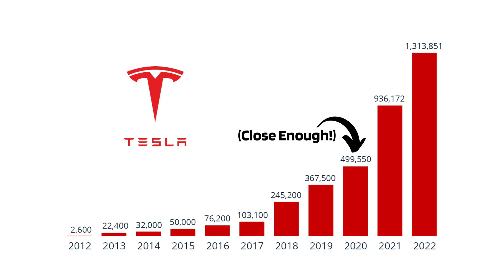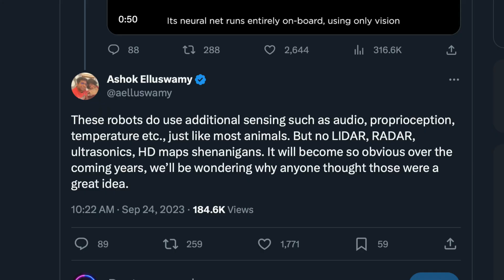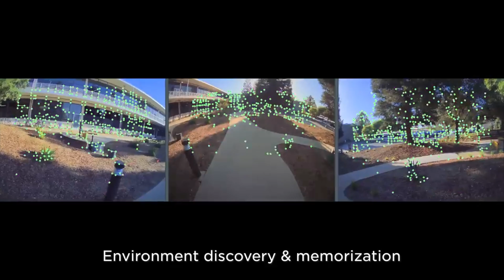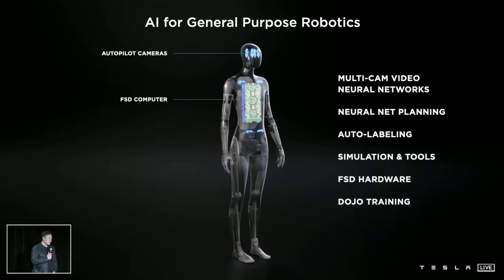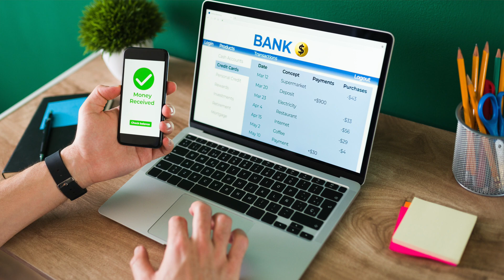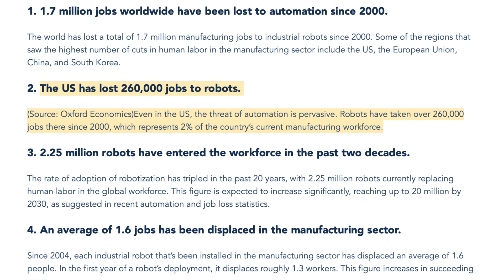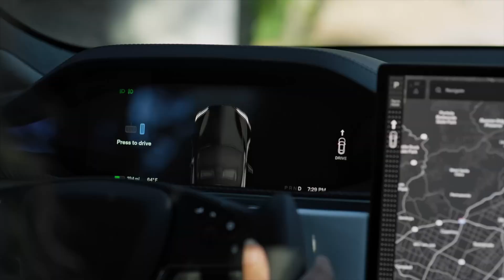STUNNING Tesla Bot Optimus Update & What's Coming Next!